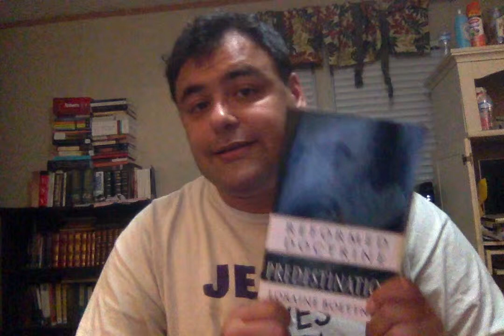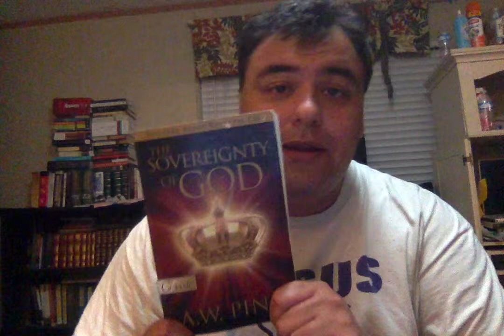Why I'm A Reformed Baptist/Calvinist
Theology/Apologetics